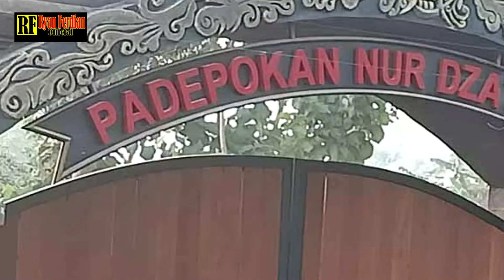Trik Pengobatan Diungkap Pesulap Merah, Padepokan Gus Samsudin Di Blitar Ditutup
Buntut perseteruan pesulap merah dan Gus samsudin, padepokan Nur Dzat Sejati milik Gus Samsudin di Blitar ditutup.

Penutupan dilakukan oleh pihak desa dan warga setempat yang diawali dengan dengan demo mass yang menutup penutupan padepokan yang dianggap telah melakukan praktek penipuan pengobatan.